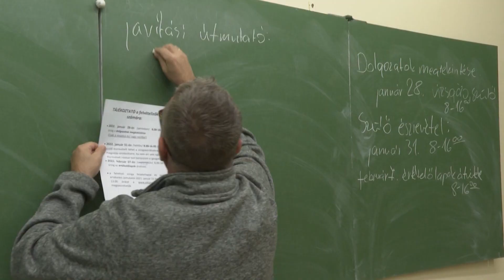3085 db notebookot kaptak Kecskemét köznevelési intézményei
179 notebook-ot adtak át tegnap (hétfő) a Kodály Zoltán iskolának. A kormány jóvoltából érkeztek meg a diákok számára az eszközök. Az akció során Kecskemét köznevelési intézményeibe összesen 3085 notebook került, ebből a Kecskeméti Tankerületi Központhoz tartozó intézmények 2208 hordozható számítógépet kaptak.

6000 Kecskemét, Szabadság tér 2.